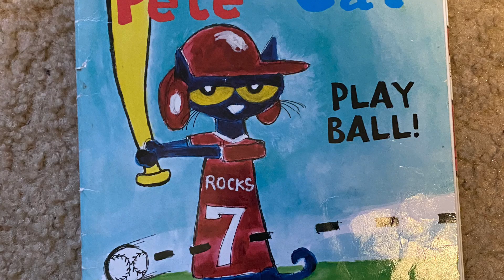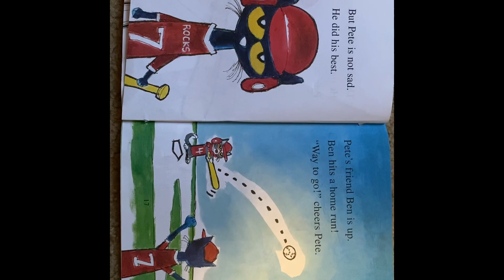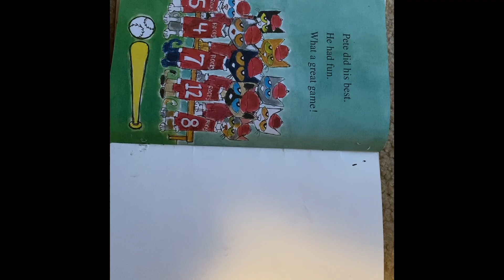Pete the cat read along video